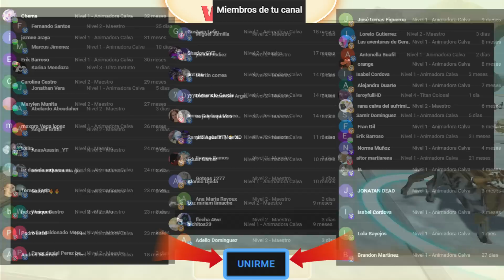LOS ANIMALES CRUZAN EL PUENTE DEL KRAKEN | ANIMAL REVOLT BATTLE SIMULATOR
Nuevo gameplay ANIMAL REVOLT BATTLE SIMULATOR!! Espero que os encante la nueva actualización gigantesca con todos los nuevos bichos! Gracias por vuestros LIKEES!! 🥰🥰